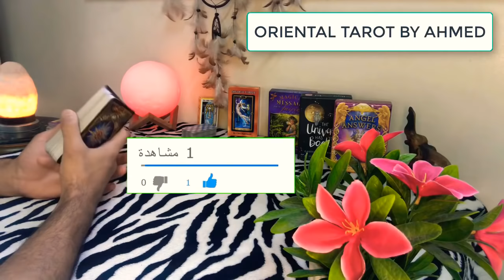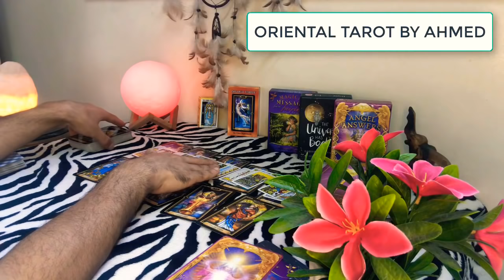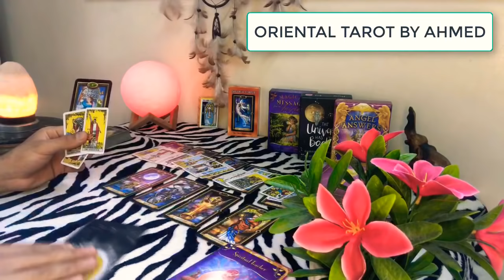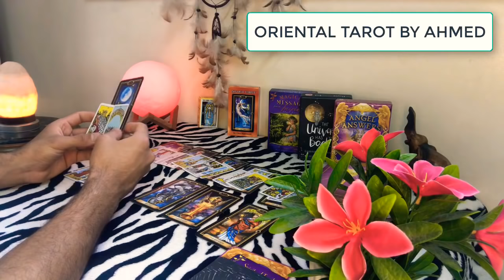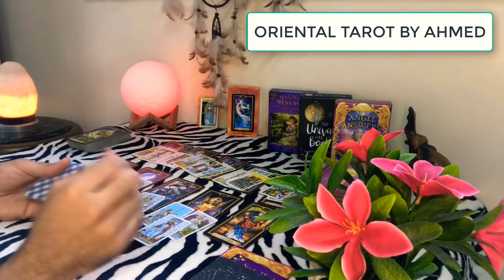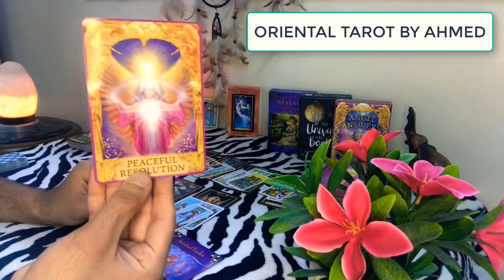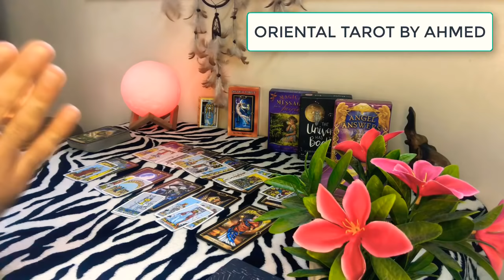توقعات التاروت لبرج الثور ♉ حزيران يونيو 💚💛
توقعات برج الثور لشهر يونيو 2020

" لا يوجد لدي قنوات اخري لقراءة اوراق التاروت " 🥰

شكراً لثقتكم 🙏🌹

وسائل التواصل :-
Whatsapp واتساب وليس اتصال :-